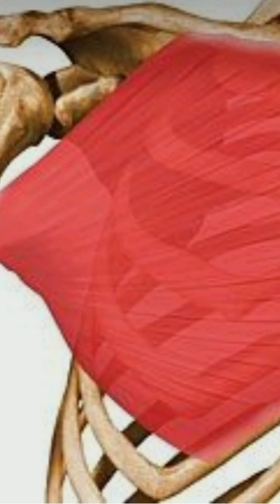STRETCHING OF PECTORALIS MAJOR MUSCLE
Easy technique to stretch pectoralis major muscl